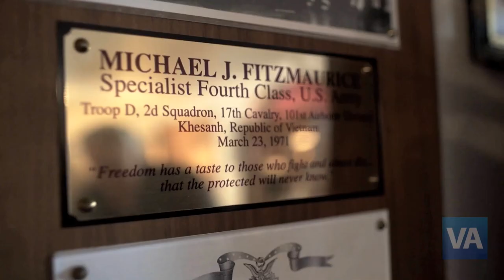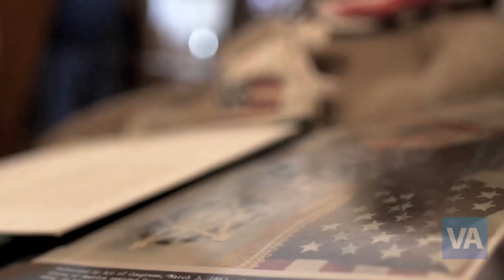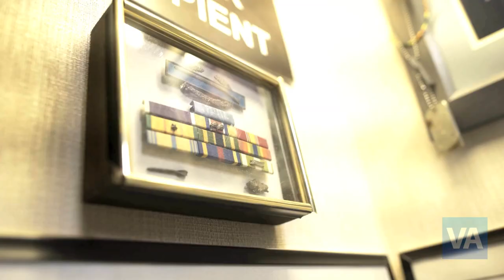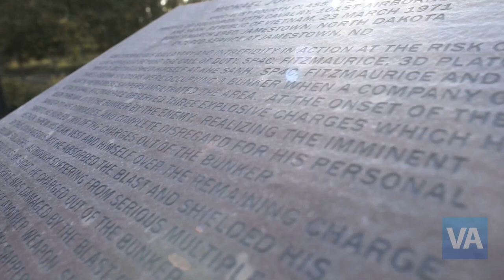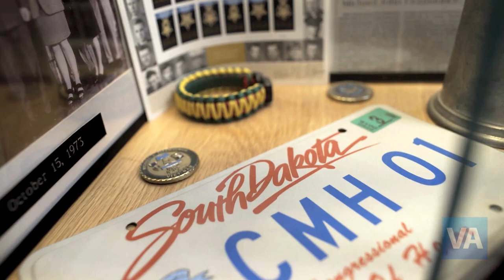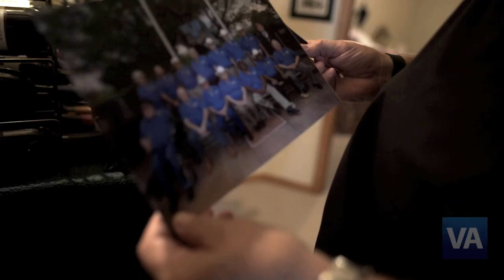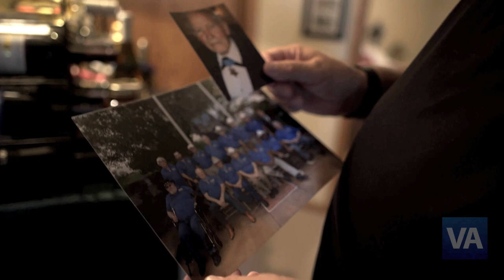Michael Fitzmaurice: North Dakota Medal of Honor recipient honored others by continuing to serve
Michael "Mike" Fitzmaurice did not want to go to college, so he enlisted in the U.S. Army at the height of the Vietnam War.  He reflects on the battle of Khe Sanh, one that let to him being awarded the Medal of Honor.  Fitzmaurice retired from VA in 2011, but still volunteers his time at the Sioux Falls VA Medical Center to serve his fellow Veterans.